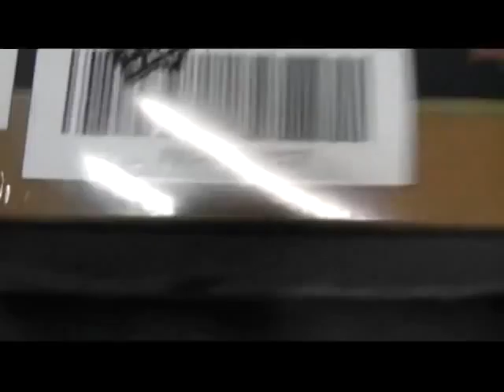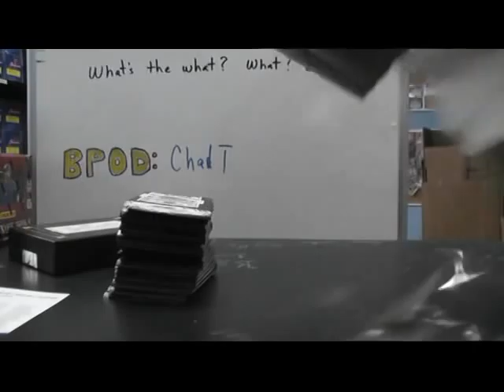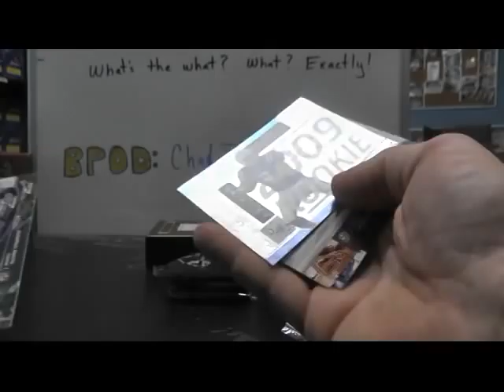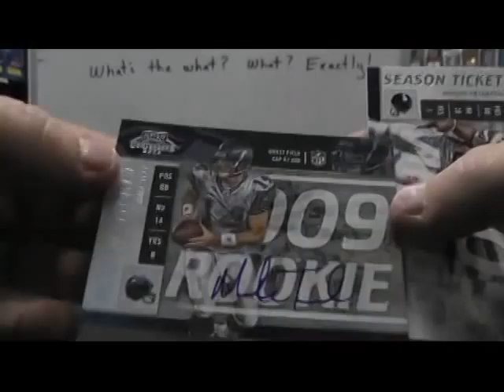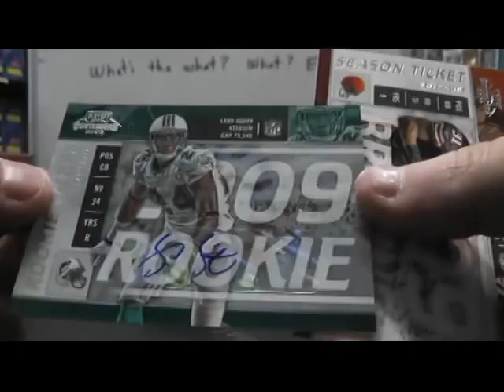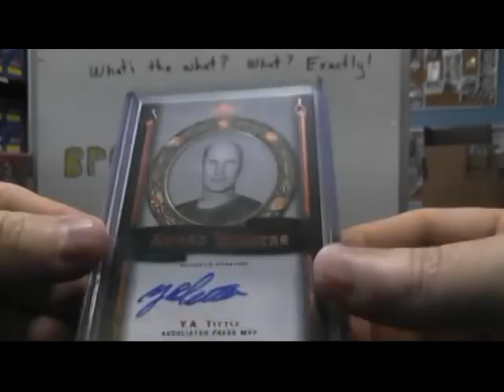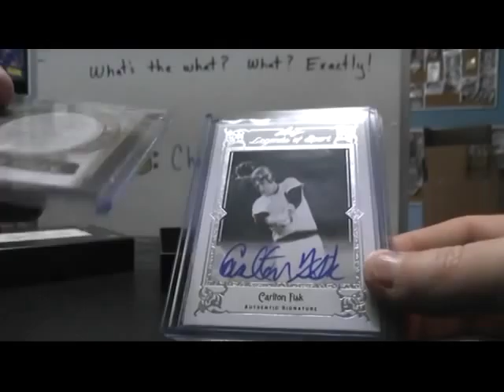John S' 2012 Sp Signatures Baseball, Legends of Sport & 2009 Contenders Football 3 Box Break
Thanks again John, Chris J.